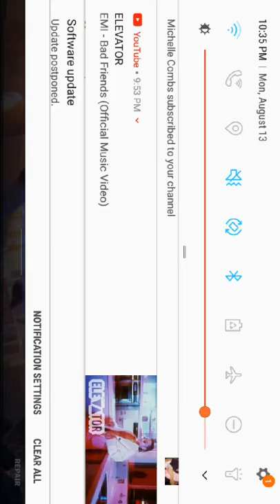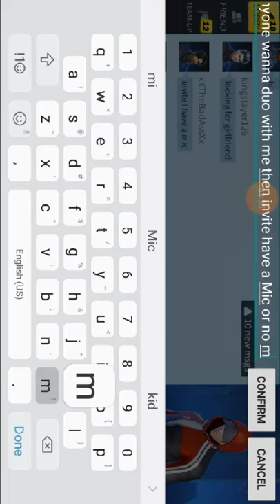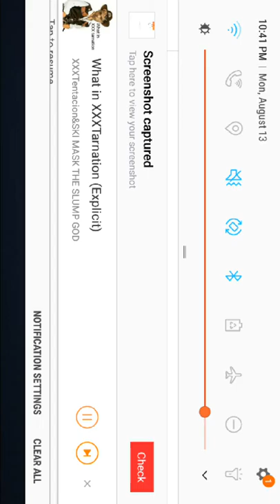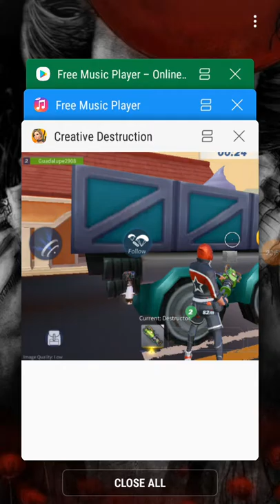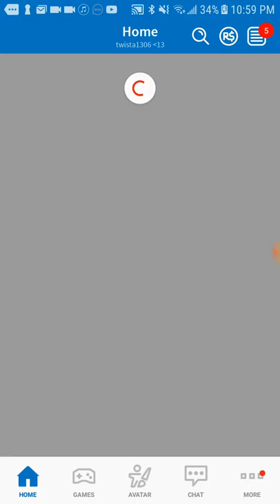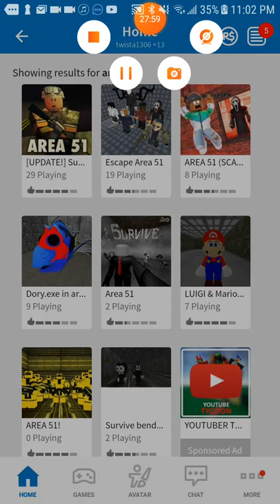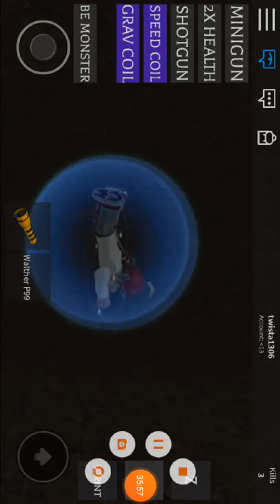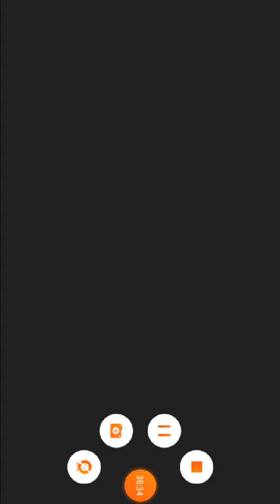Another game of creative destruction